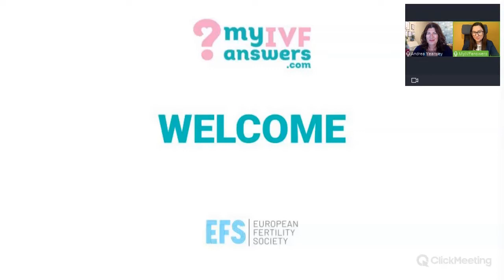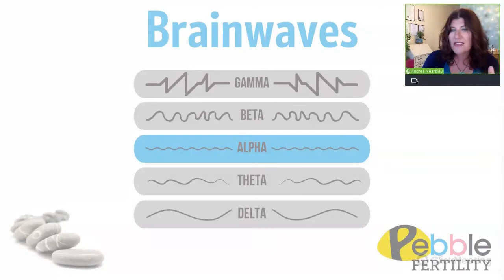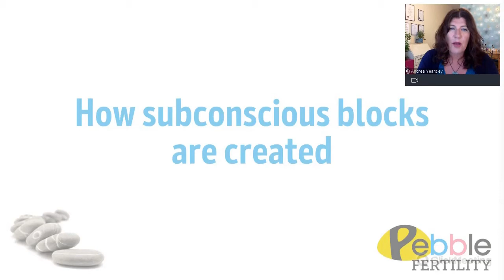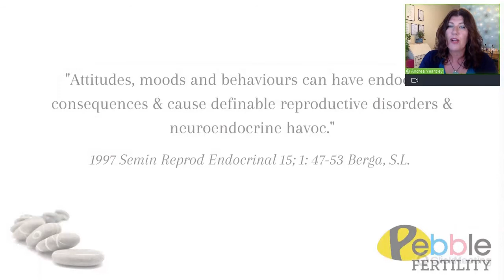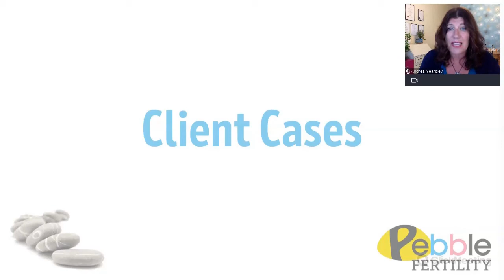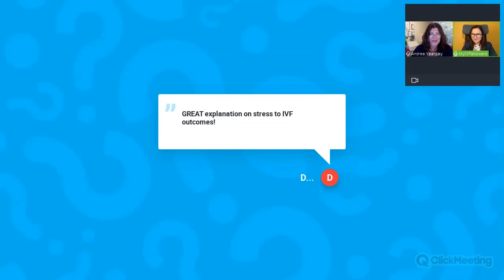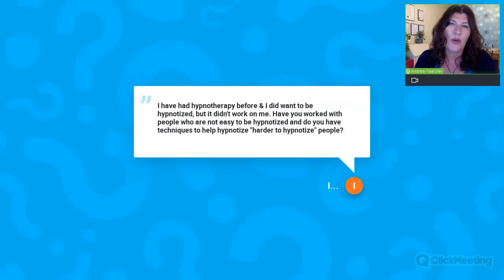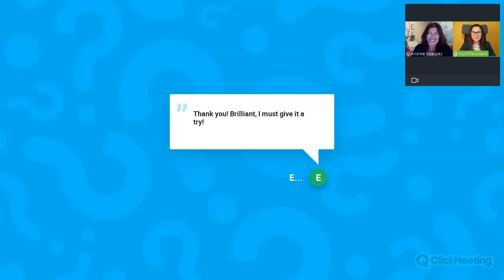Hypnotherapy - can it help with infertility?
In this session, Andrea Yearsley, RTT Therapist & Transformational Coach, Founder of Pebble Fertility, has discussed how hypnotherapy can be beneficial for those struggling to conceive and what happens during a typical hypnotherapy session.